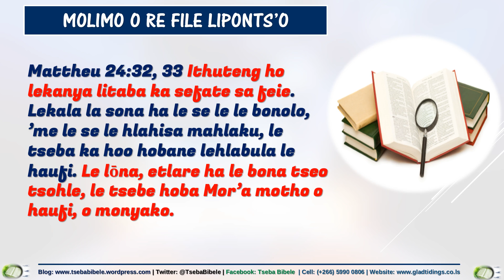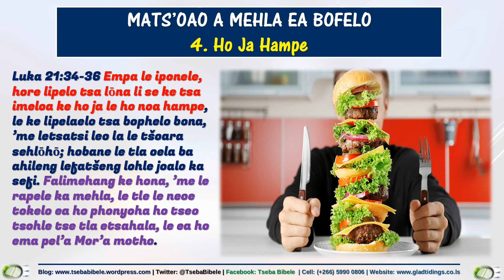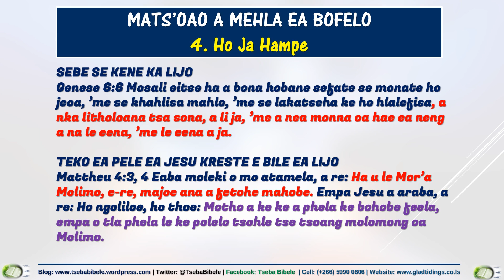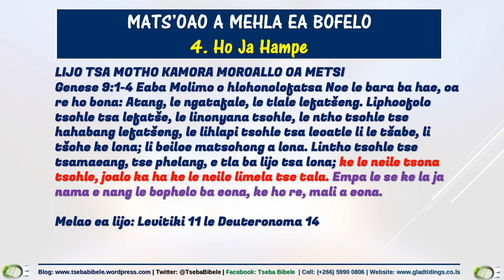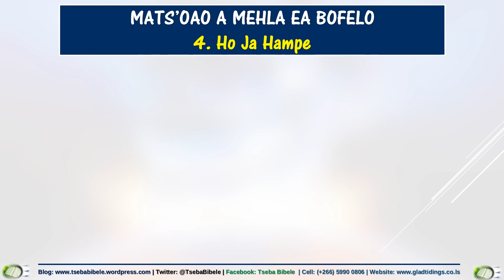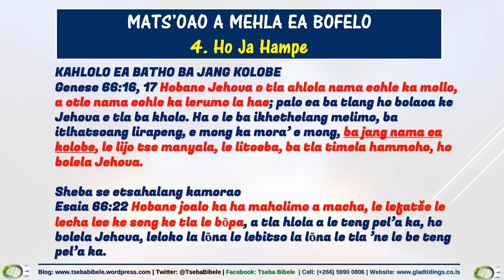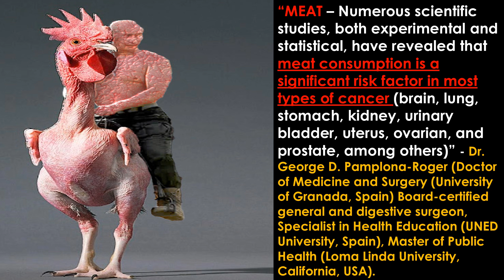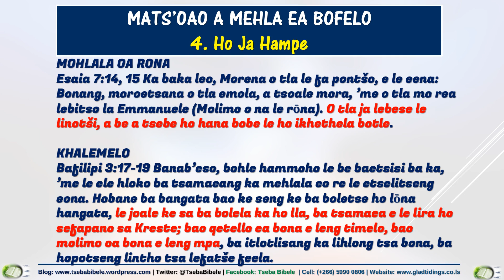Ponts'o ea Bonyollo (Ho Ja Hampe) 1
Pele Kreste a khutla khetlo la bobeli, lefats'e le tlo senyoa ke tsela e mpe eo re le batho re jang ka eona.